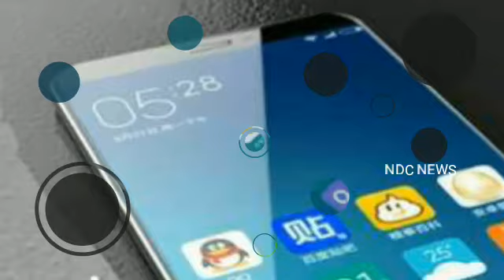जल्द ही ये कंपनी लांच कर रही है अपना नया फ़ोन MI 7